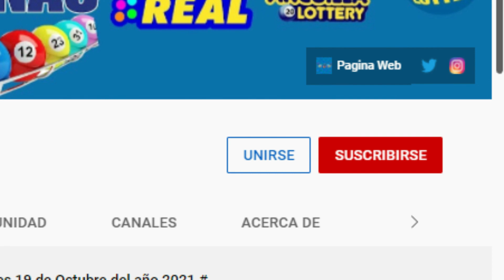Lotería Quiniela Pale Domingo 20 de Diciembre del 2021.